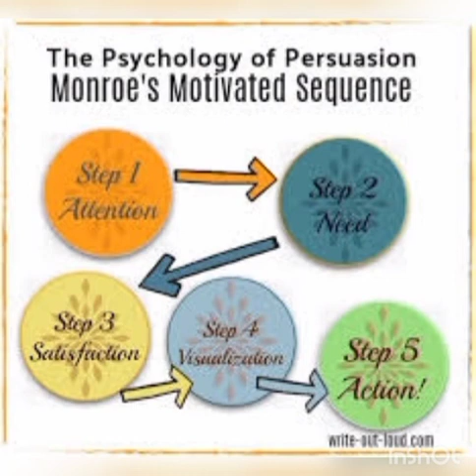Process of Persuasive Public Speaking